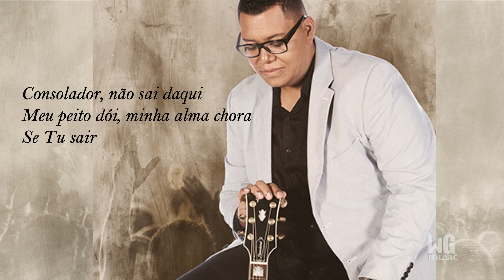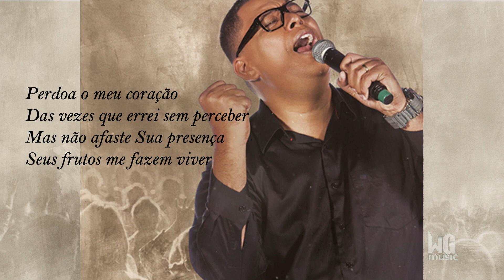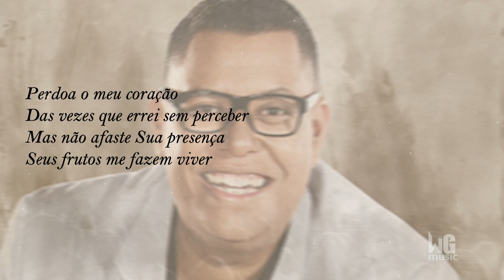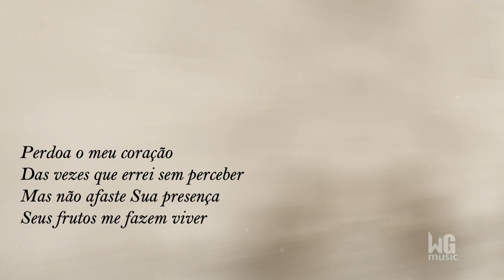Anderson Freire - Consolador (Lyric Video)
Consolador
Anderson Freire

Consolador, não sai daqui
Meu peito dói, minha alma chora
Se Tu sair
Consolador, mora em mim
Sinto um vazio quando estou longe de Ti

Perdoa o meu coração
Das vezes que errei sem perceber
Mas não afaste Sua presença
Seus frutos me fazem viver

Se Tu sair
Consolador (Espírito Santo), mora em mim

Perdoa o meu coração (Espírito Santo)

Quando minha alma se cansou
Fostes minha força pra seguir
Quando o meu coração calou
Fostes intercessor, o meu Ajudador
O meu Consolador Fiel

Consolador (Oh Espírito Santo)
Não sai daqui (Não sai de dentro de mim)
Meu peito dói (meu peito dói)
Minha alma chora (minha alma chora)
Se Tu sair (quando não Está aqui)

Longe de Ti
Longe de Ti